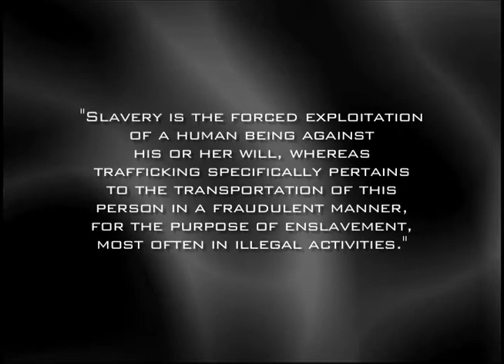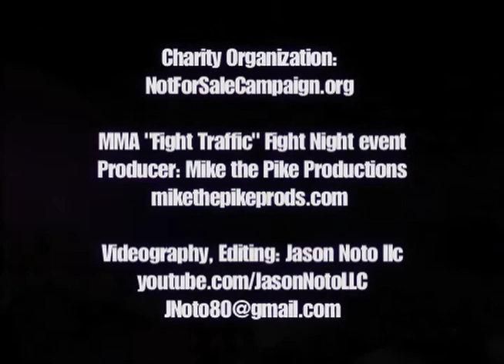Abolish Human Slavery & Trafficking: MtP MMA "Fight Traffick" Fight Night NotForSaleCampaign.org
I video recorded and edited the highlights of "Fight Traffic", an MMA Fight Night event, produced by Mike the Pike Productions and hosted by NotForSaleCampaign.org charity, raising awareness and funds towards abolishing Human Slavery & Trafficking